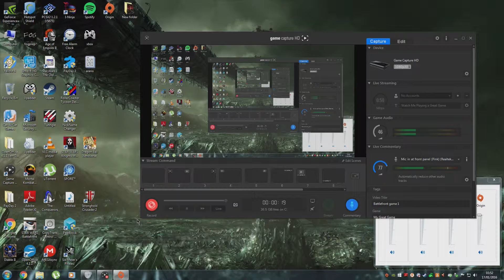Battlefront Online Multiplayer Gameplay 1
Hi this is my first real game play video all comments and support is much appreciated